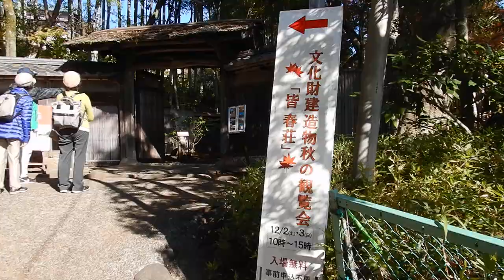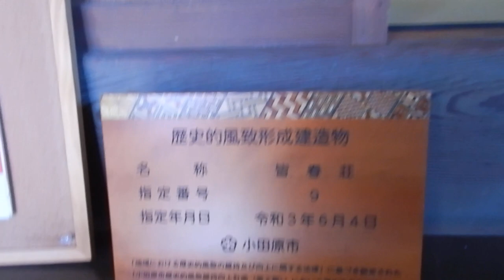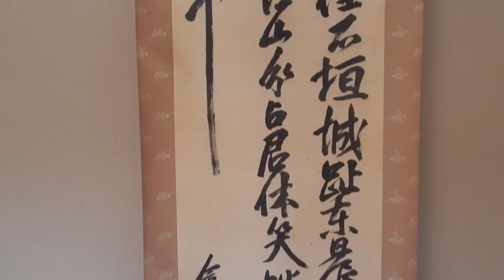皆春荘20231203を歩いてみた 小田原 文化財建造物秋の観覧会DSCN0301